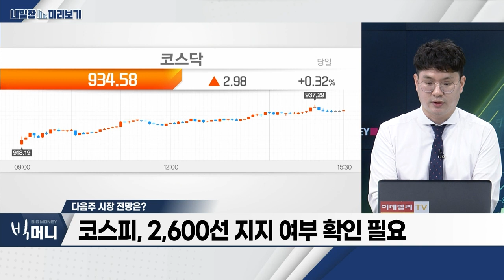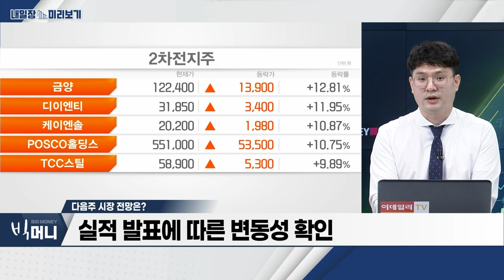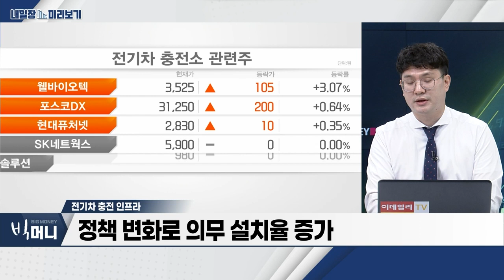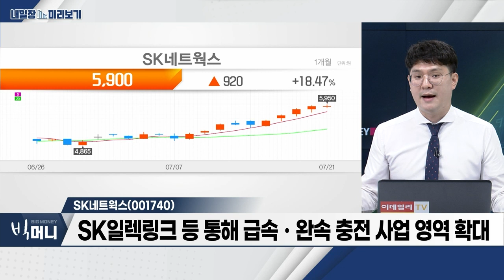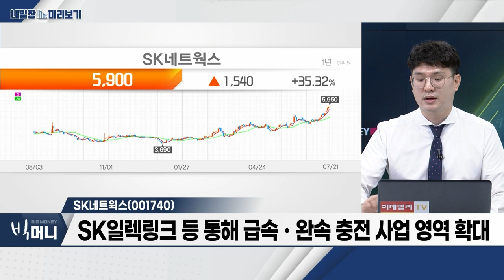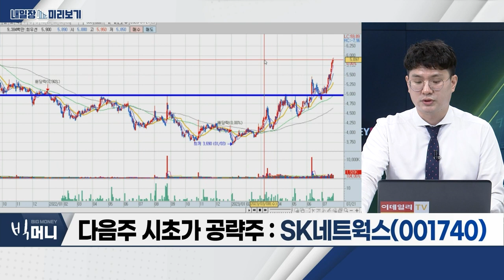SK네트웍스(001740)… 충전 인프라에 그룹사 전체 공격적 투자 / 전기차 충전 인프라… 전기차 판매량 주목_내일장 미리보기 (20230721)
전기차 충전 인프라
- 전기차 판매량 주목
- 정책 변화로 의무 설치율 증가

SK네트웍스(001740)
- 충전 인프라에 그룹사 전체 공격적 투자
- SK일렉링크 등 통해 급속ㆍ완속 충전 사업 영역 확대
- 데이터솔루션ㆍ컨설팅 전문기업 엔코아 인수